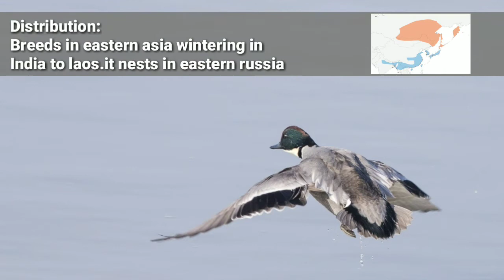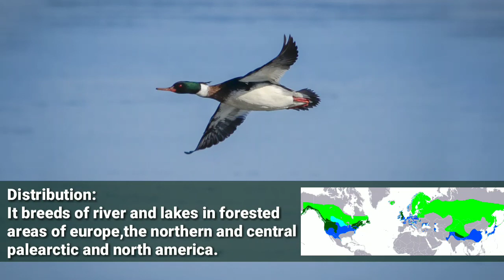Birds Of India - 1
Birds in india,list of indian birds
birds of india
Indian birds